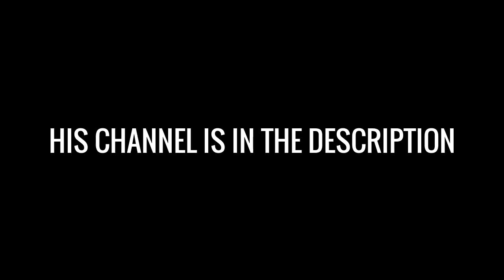Itzz Prism - Destiny PvP Montage ( l Nerf Bungie l )